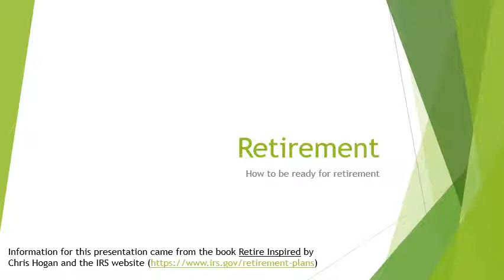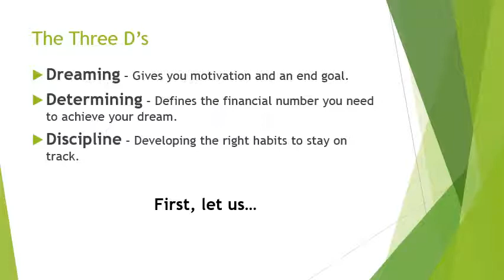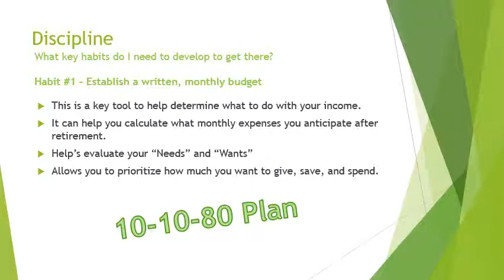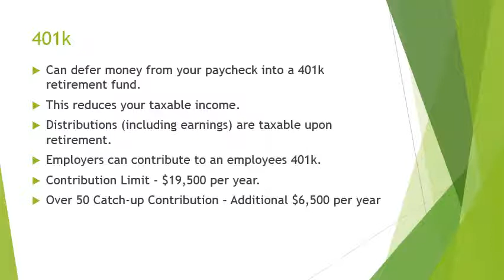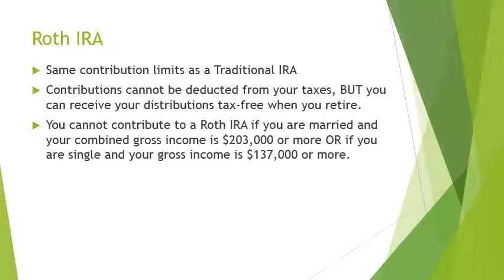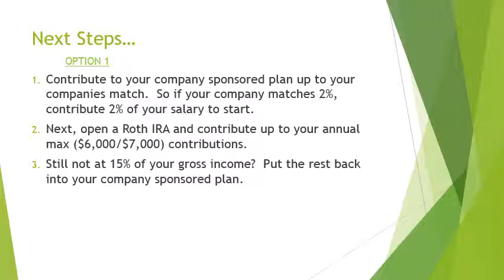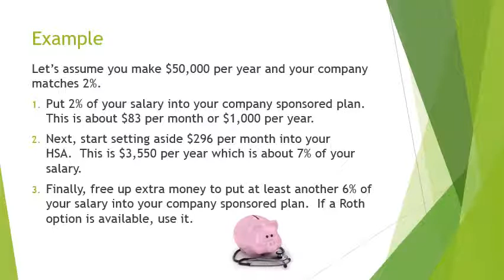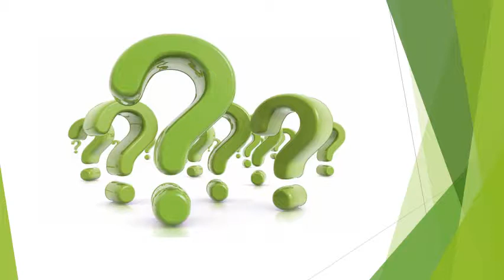Generosity Roundtable: Retirement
Learn more about financially preparing for retirement in the latest installment of our Generosity Roundtable series.